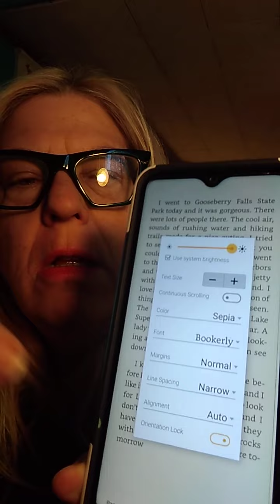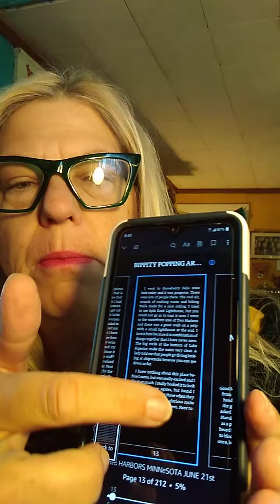Bippity bopping book available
Scroll through kindle version and features